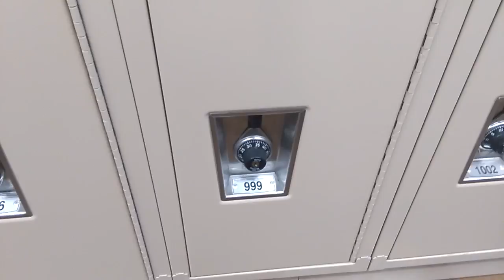Locker 999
I Came Across Locker #999 At School And Thought Of A Little Joke. Hope It Was Worth It.